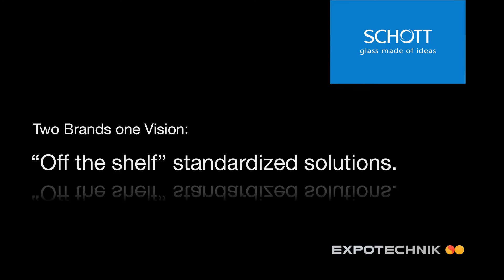Schott_Wall System Video.mp4